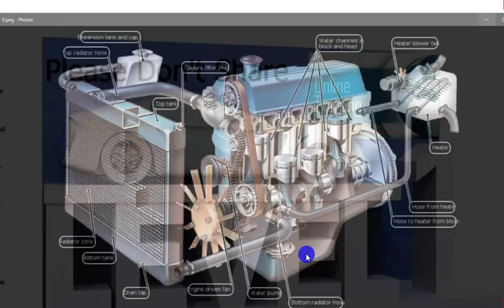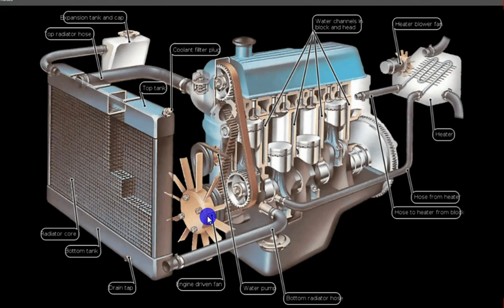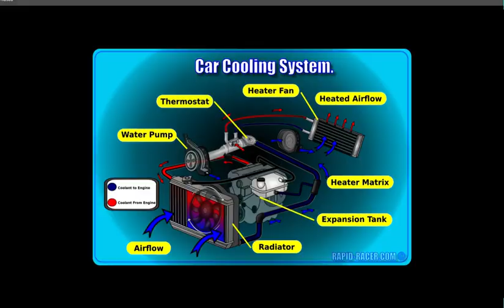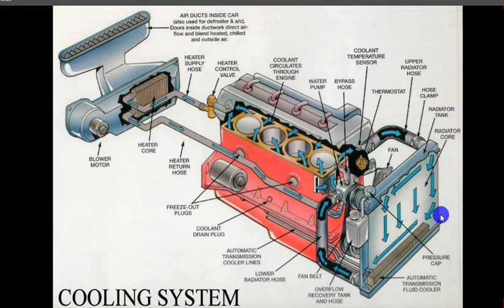Engine Cooling System Part (2) အင်ဂျင်အအေးခံစနစ်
မော်တော်ကား အင်ဂျင်အအေးပေးစနစ်နှင့်ပါတ်သက်ပြီး ဒီဗွီဒီယိုဖိုင်လေးနှင့် ရှင်းပြချင်ပါတယ်ခင်ဗျာ

လေးစားလျက်
ခရမ်းသားလေး